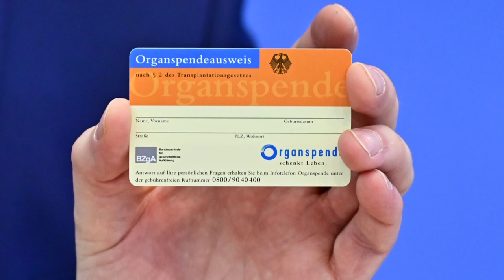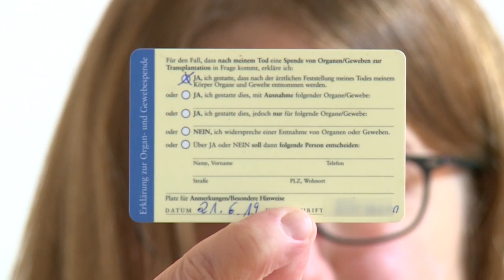Organspende: "Das Recht auf Leben muss höher bewertet werden" | AFP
In Deutschland warten etwa 10.000 schwer kranke Menschen auf ein Spenderorgan. Die Chancen darauf sind gering, denn es gibt viel zu wenige Spender. Der Bundestag entscheidet nun über zwei konkurrierende Anträge. Betroffenenverbände werben für die Widerspruchslösung von Bundesgesundheitsminister Spahn.